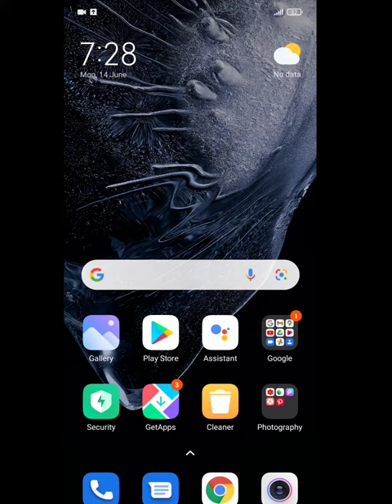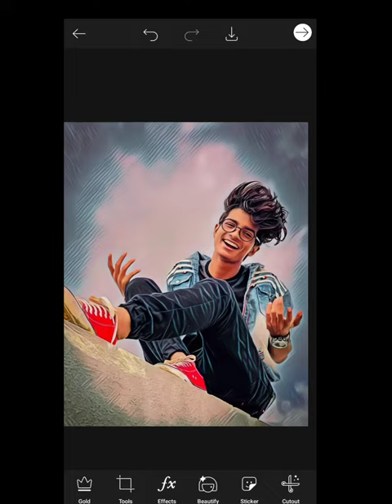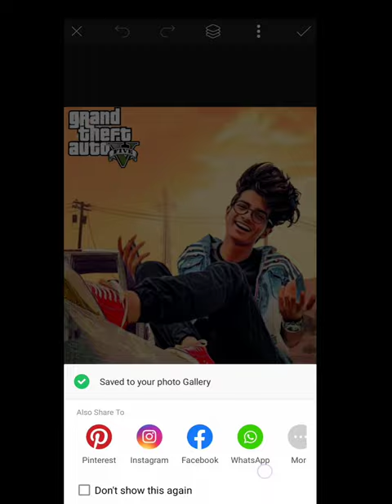Instagram reels GTA effect tutorial | reels viral gta video editing | reels new trend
Note :-  All the image/pictures shown in this video belong to the respected owner not me I am not the owner of any pictures showed in this video. All content used copyright to Golu Editz .use or commercial display or editing of the content without proper Authorization is not allowed . Thank you